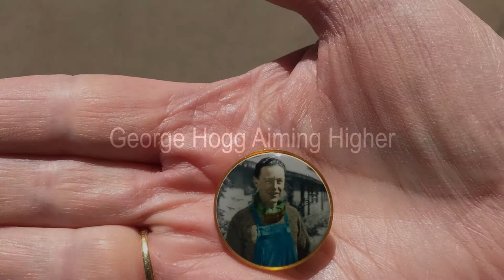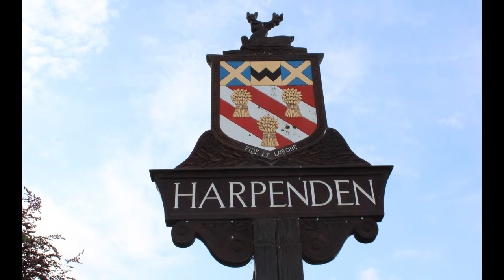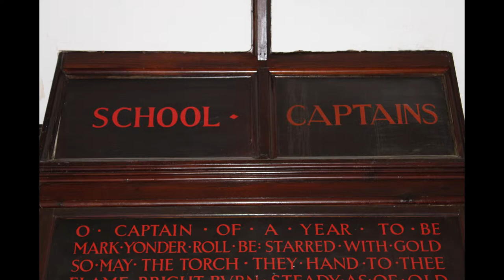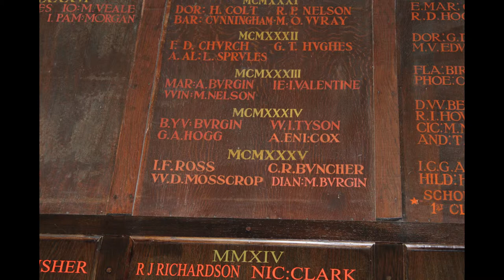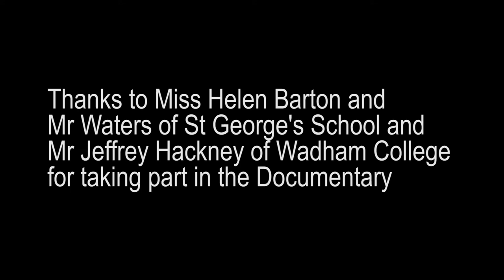George Hogg Aiming Higher Final Cut